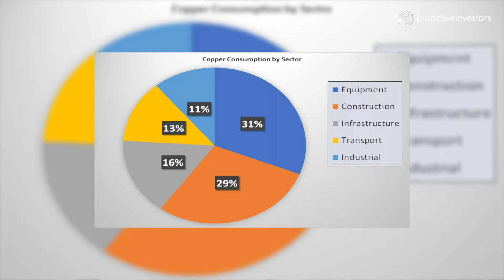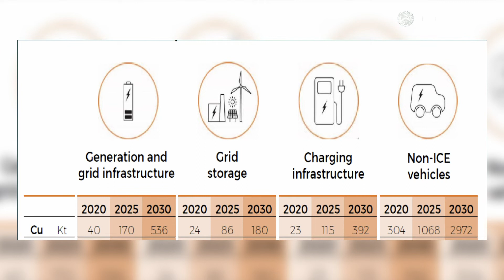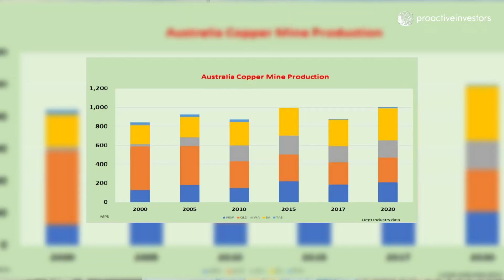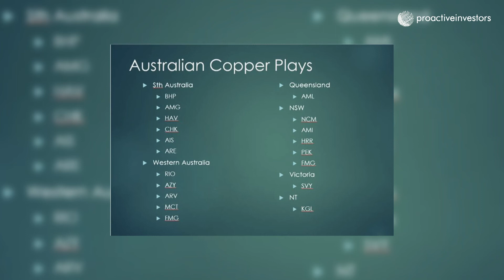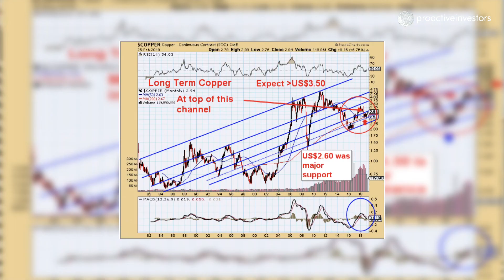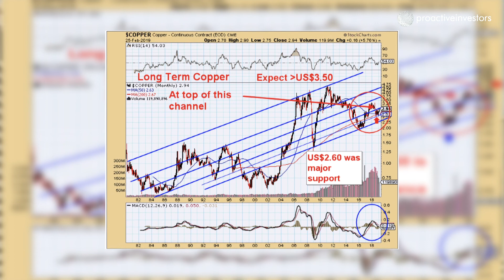Bulls, Bears & Brokers: Martin Place Securities' Barry Dawes talks copper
Barry Dawes, geologist and founder & executive chairman of Martin Place Securities, provides Proactive Investors with a comprehensive analysis of copper markets.

Watch our full video interview for all of Dawes Points.